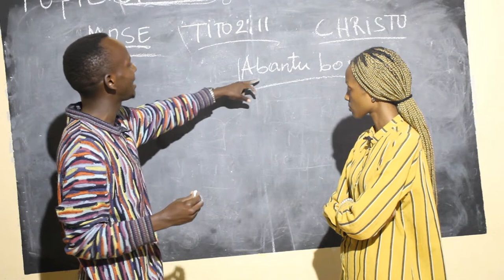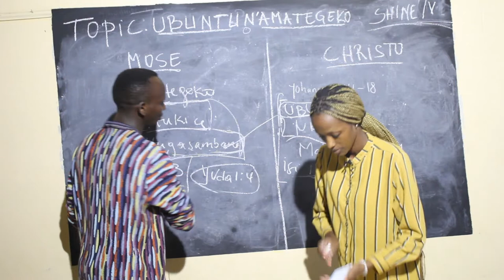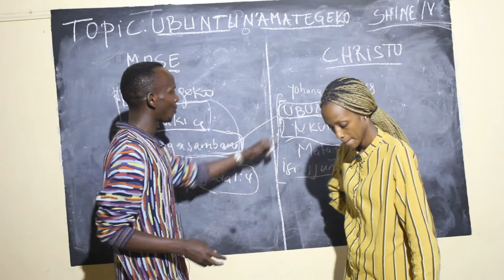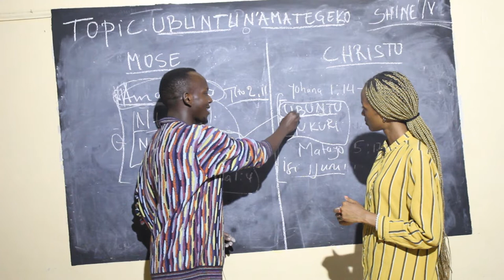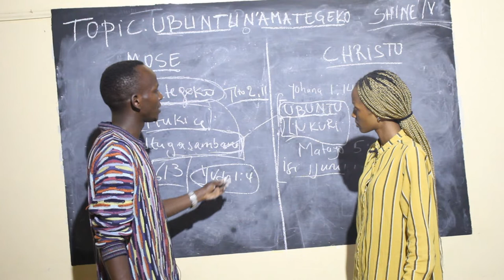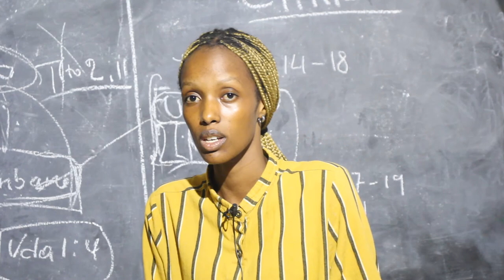UBUNTU N'AMATEGEKO Part 2 Rugazura na Clarisse